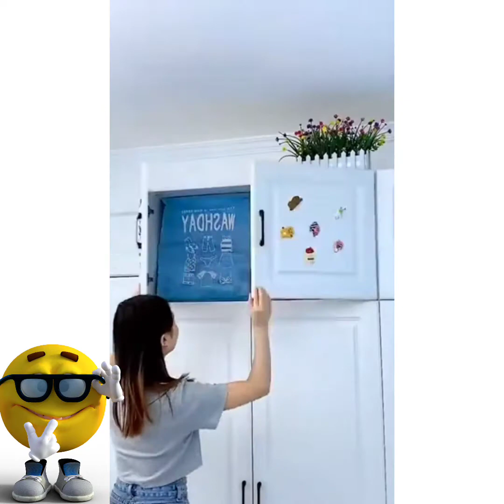Smart gadgets, best home appliances, home gadgets | appliances for ever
In this video Smart gadgets, best home appliances, home gadgets | appliances for ever